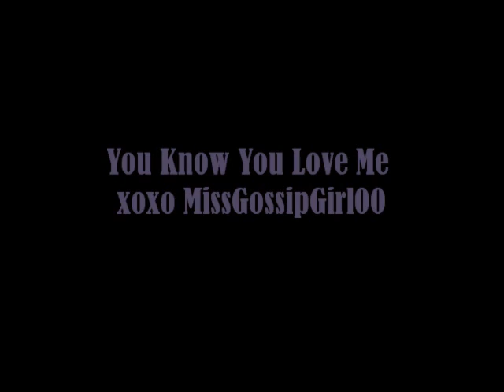Gossip Girl Photo Album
Photo's of the main characters in Gossip Girl